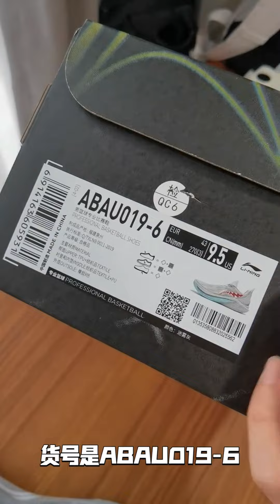Li Ning Sonic 12 x C.J. McCollum "Shark" PE Shoes